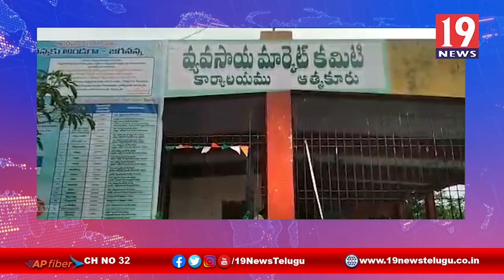రైతులు దళారుల చేతిలో మోసపోకూడదు - నెల్లూరు జిల్లా